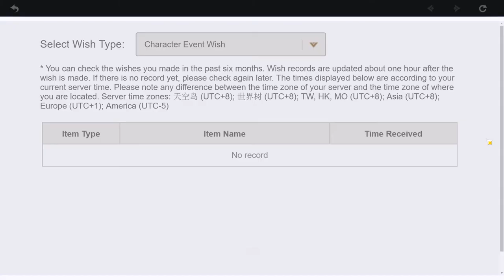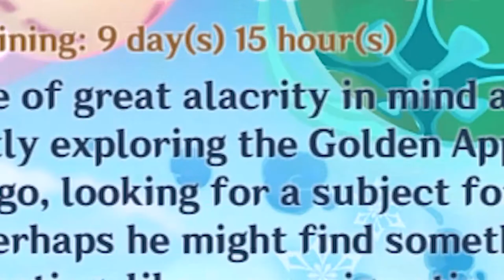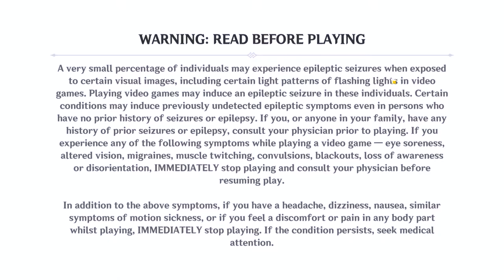Kaboomball Kombat while I suffer from not getting Kazuha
kaboomball kombat is pretty fun! :D

ngl didn't mean to double upload... just my dumbass forgetting to make the last video public lol

►PC Specs:
16GB DDR4 3200Mhz
256GB SATA III SSD
2TB HDD
500W EVGA
Music(s) Used (In Order):

SageModeKurama
SMKurama
Sage

雨